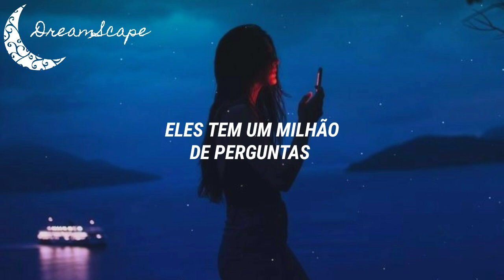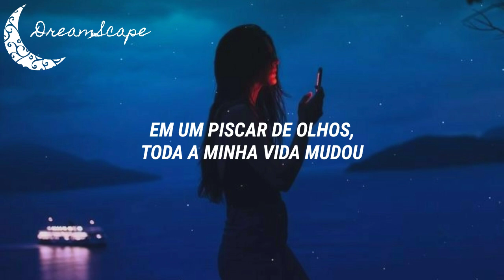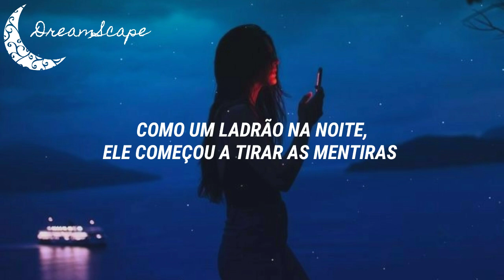Baylor Wilson - Jesus happened (tradução)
Esta música contém todos os direitos autorais, se o autor da música quiser a remoção do vídeo pode entrar em contato.

Letra:

I hear it all the time
They tell me something's different
In my words and in my eyes
"What happened to you?"
They see it on my face
They've got a million questions
All that I can say is
Jesus happened
In the blink of an eye
Every part of my life was changed
Jesus happened
Like a thief in the night
He started taking the lies away
And all my sin was forgiven
The moment I met His gracе
That's when I started living
And all that my heart can say is
Jеsus happened
I smile every time
And tell them it's a miracle like water into wine
'Cause everything's new, oh
The old is dead and gone
Redemption is my story
Resurrection is my song
Jesus happened
Jesus happened
The moment I met His grace
Jesus happened, oh, oh
The grave gave way
To life everlasting
I'm found, I'm free
Raised up from the ashes
Jesus happened
Every part of my life was changed (everything changed)
Jesus happened
He started taking the lies away (hallelujah)
The moment I met His grace (moment I met His grace)
Jesus happened, oh (Jesus happened)
Jesus happened